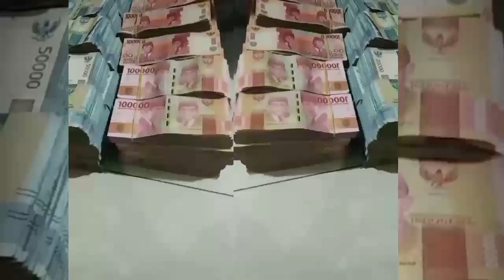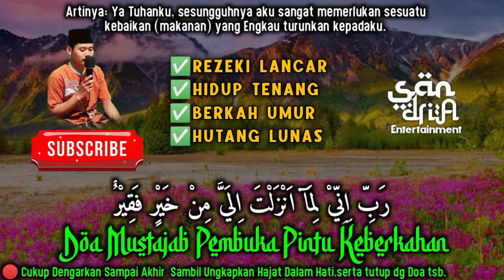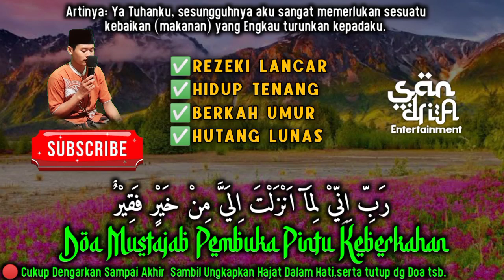450 JUTA LANGSUNG DI ANTAR KE DEPAN RUMAH ANDA!! SENTUH GAMBAR UANGNYA SEKARANG JUGA-Cara Cepat Kaya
450 JUTA LANGSUNG DI ANTAR KE DEPAN RUMAH ANDA!! SENTUH GAMBAR UANGNYA SEKARANG JUGA-Cara Cepat Kaya